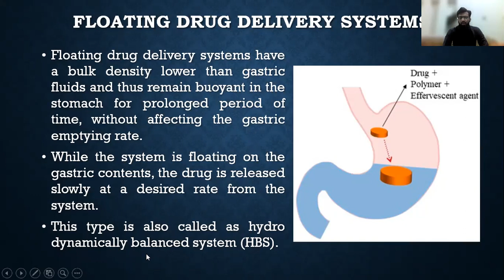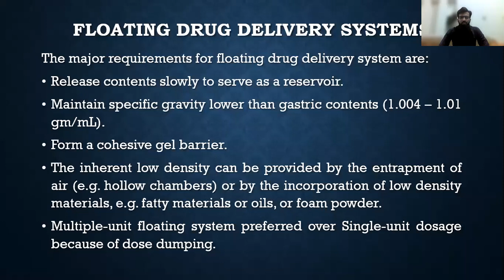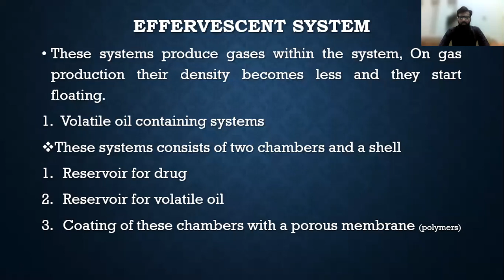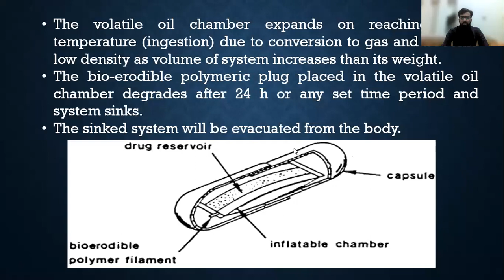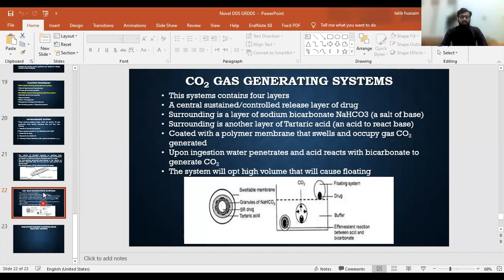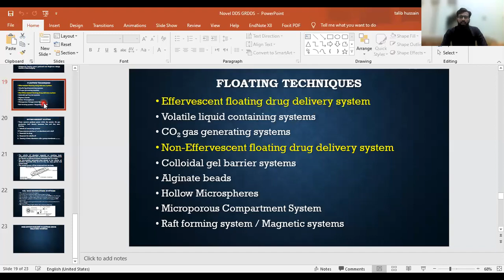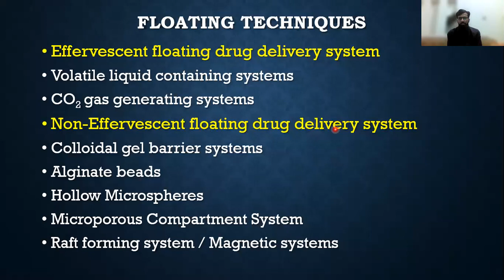Floating DDS (Effervescent and Non Effervescent)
Pharmaceutical Technology Lecture Morning
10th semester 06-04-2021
Floating Drug delivery Systems (Effervescent and Non Effervescent) with methodologies. Volatile oil based, CO2 generating, Colloidal Gel Barrier system, Microporous compartment, Hollow microspheres.